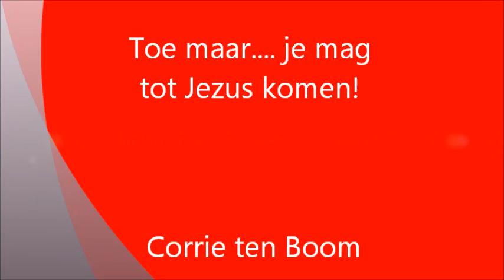Corrie ten Boom: Toe maar...kom tot Jezus!